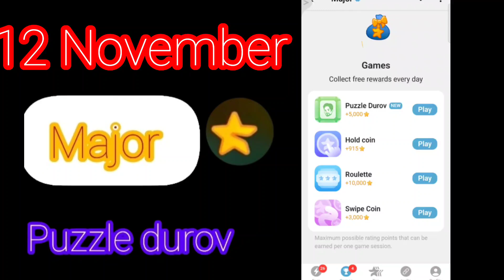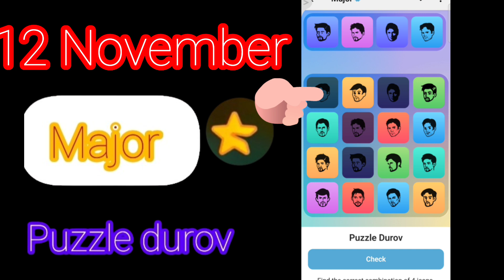12 November Major puzzle durov Solved Today / Major Daily combo cards 9 November Major puzzle durov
12 November Major puzzle durov Solved Today / Major Daily combo cards 9 November Major puzzle durov